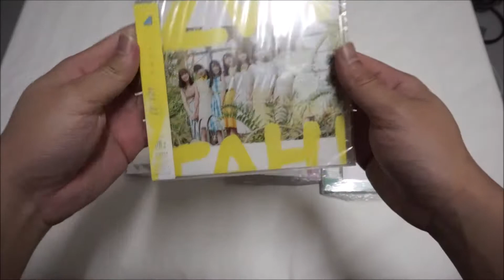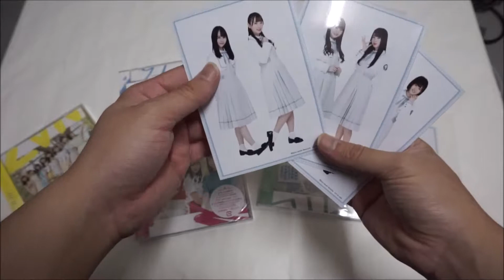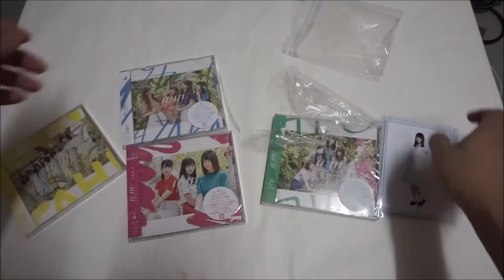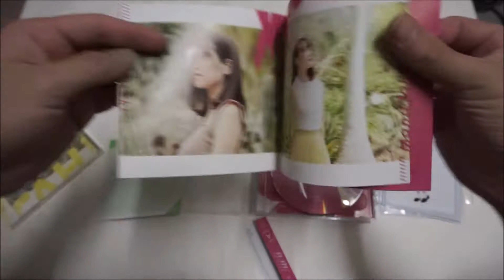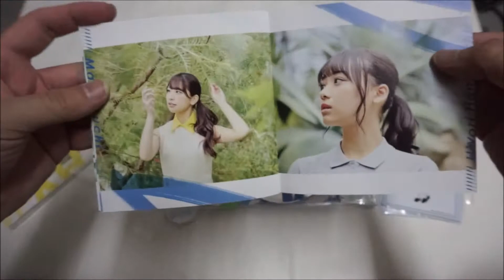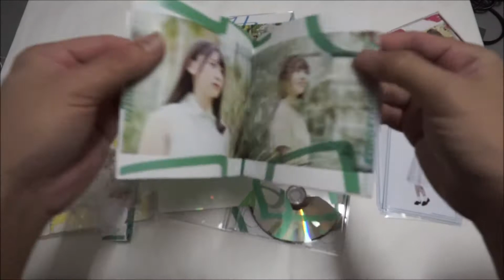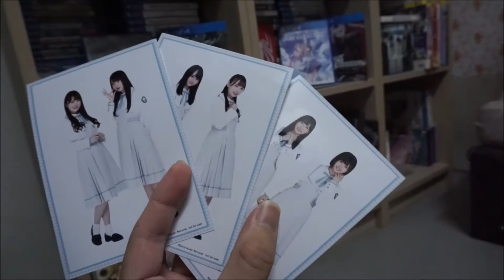日向坂46 (Hinatazaka46) - 2nd Single ドレミソラシド (Doremisorashido) All Types - Unboxing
日向坂46 (Hinatazaka46) - 2nd Single ドレミソラシド (Doremisorashido)

Type A, B, C - CD + Bu-Ray (Loppi.HMV Edition includes external members photo)
Regular Edition - CD only.